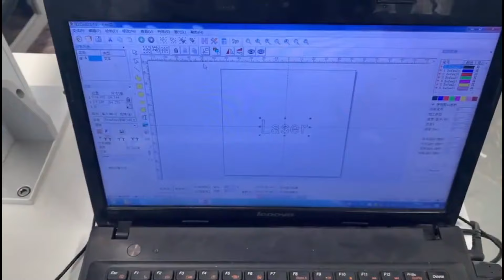Effortless Business Card Marking with Advanced Precision Devices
Transform the way you create business cards with our cutting-edge precision marking devices. Designed for professionals, creatives, and businesses, these devices ensure impeccable results every time. Whether you're engraving intricate designs, logos, or custom text, our advanced technology guarantees sharp, clean markings that stand out.

Built for ease of use, these marking devices are ideal for high-quality card customization without the hassle. From small-scale projects to bulk orders, our devices deliver consistent, professional results that elevate your branding. Perfect for entrepreneurs, designers, and anyone aiming to leave a lasting impression with premium-quality business cards.

Take your business branding to the next level with reliable, efficient, and versatile marking tools that combine innovation and precision. Upgrade your business card game and showcase your identity with sophistication and style.
CNC routers in China
Cutting Machine
60W_ JPT_mopa
haotion 120W
jpt mopa laser machine
3D UV laser
2KW fiberlaser
cleaning machine
80W fiber laser
engraving to glass
color marking
Co2 galvo machine